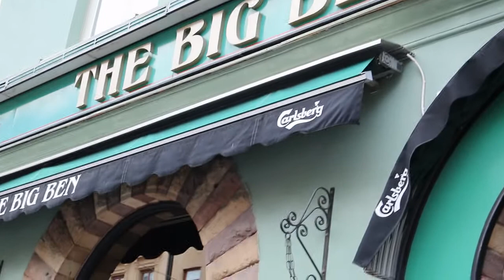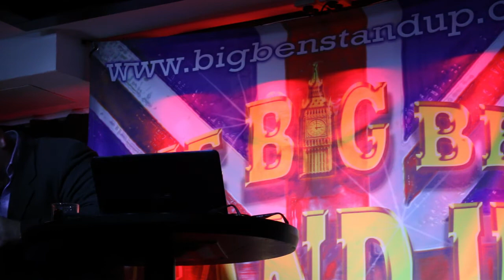PROGRAM 65: Corona Special BANOR TV edition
During the isolation time, some messages to resist and survive!
Main vocal Jacques Radinson
Supporting voice Jelena Mila
in good company!